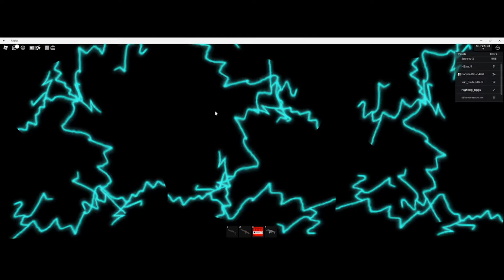Fighting Eggs, TheMayonaiseGAMER22, and TheFrenchFryGamer Survive and Kill the Killers in Area 51!!!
WHERES SQUID GAME?!

That Sylveon is also here but he didn't Survive and Kill the Killers in Area 51